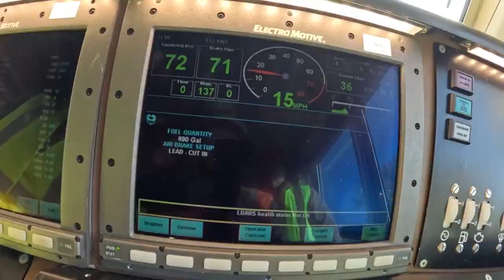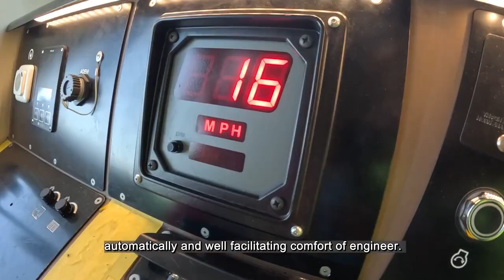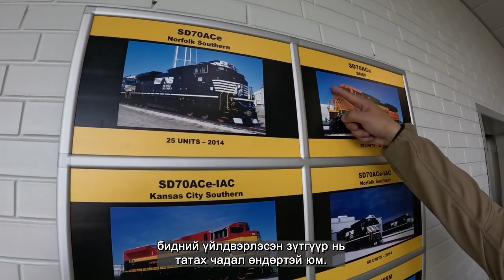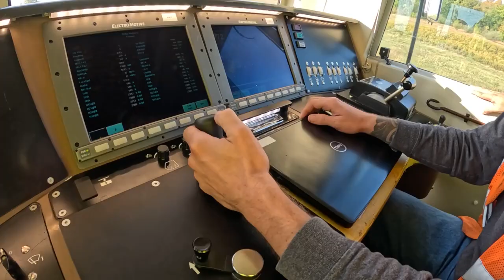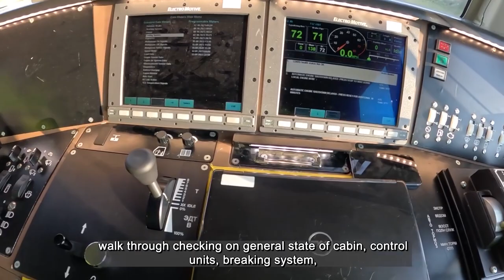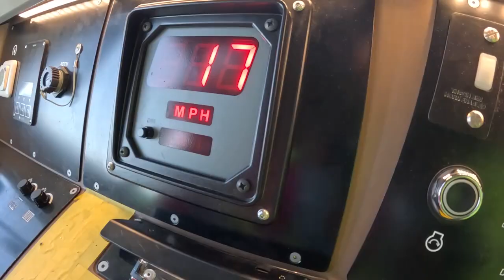Тавантолгой-Гашуунсухайт чиглэлийн төмөр замын төслийн хүрээнд АНУ-аас 16 зүтгүүр нийлүүлэгдэнэ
Тавантолгой-Гашуунсухайт чиглэлийн төмөр замд АНУ-ын "Progress Rail A Caterpillar" компанийн гол замын SD70ACe/LW серийн 16 зүтгүүрээр тээвэрлэлтийг хийж гүйцэтгэнэ. SD70ACe/LW серийн зүтгүүрийн техникийн үзүүлэлт:
• 5000 тонн жинтэй гарт тэргийг татах
• 4500 морины хүч буюу 3355кВт чадал
• Хувьсахаас хувьсах гүйдлийн АС-DC-AC цахилгаан дамжуулгын систем
• Хөдөлгүүрийн цахилгаан форсунк
• HTCR загварын радиаль тэргэнцэр
• Олон улсын хүрээлэн буй орчны EU Stage IIIA түвшний шаардлагыг хангасан
• Ашиглалтын үеийн зардлын хялбар засвар үйлчилгээ
• Өндөр найдвартай бүтээцээр оновчтой шийдсэн